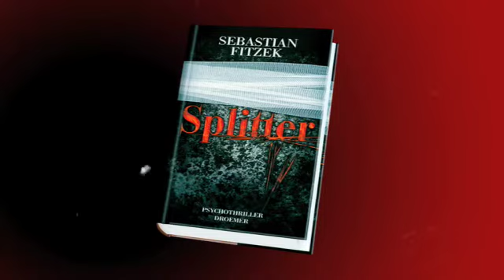Splitter Trailer - Sebastian Fitzek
Sebastian Fitzeks neuer Trailer zum neuen Buch Splitter